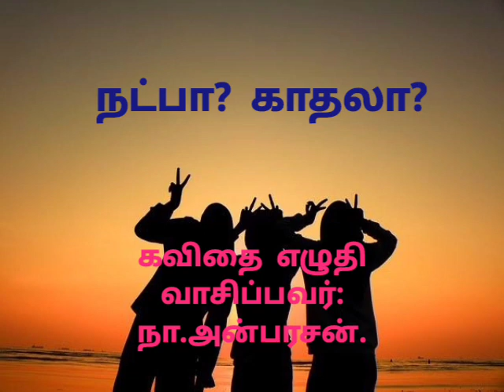நட்பா? காதலா?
கவிதை எழுதி வாசிப்பவர்:
நா. அன்பரசன்.